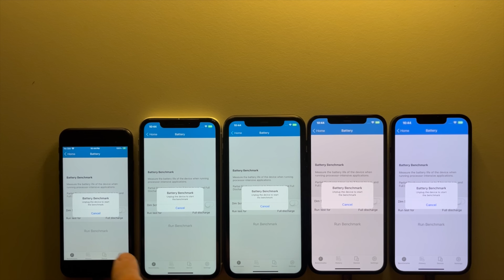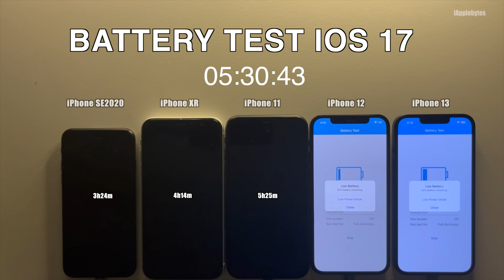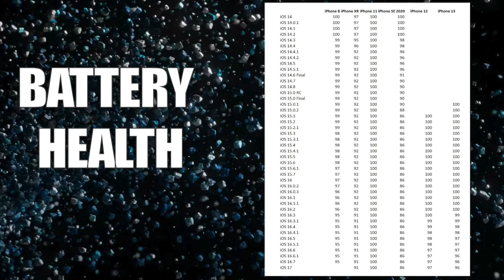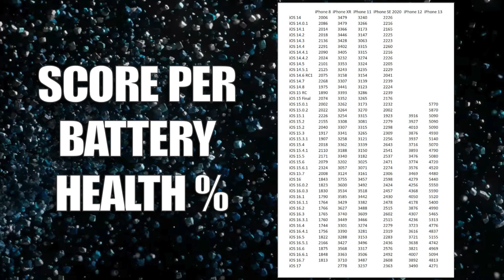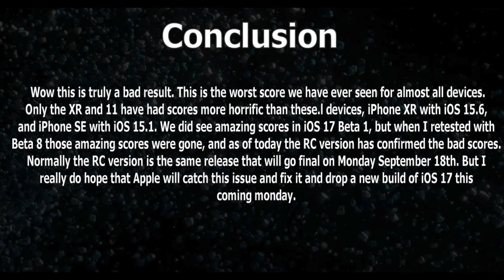iOS 17 Final Battery Life / Battery Drain / Battery Performance Test.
iOS 17 was released September 18, 2023

This video was shot more than 24 hours after iOS 17 was installed, normally I will let it sit for a few days to settle in, but
thought I would give it a go with just 24 hours. I monitored the CPU it was idle for the last 2 hours before the test was started so
nothing seemed to be going on on the devices. I will however run the rest again in a few days and update the scores here in the comments.